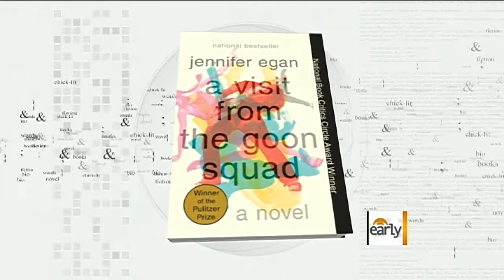Visit from "Goon Squad" author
Pulitzer Prize-winning author Jennifer Egan sits with Jeff Glor to talk about her book "A Visit From the Goon Squad".